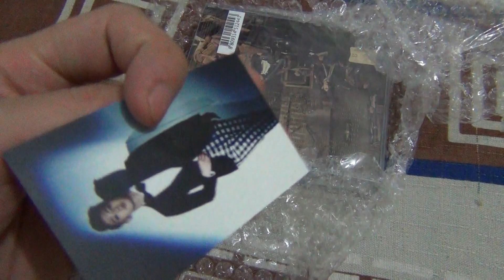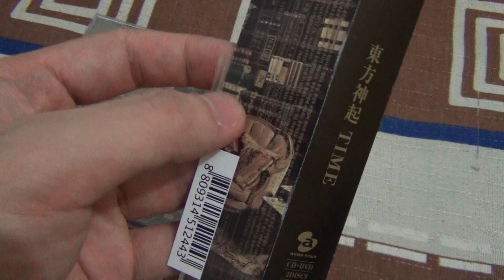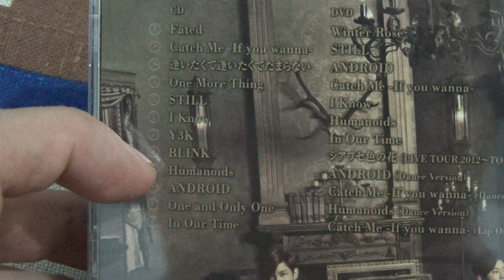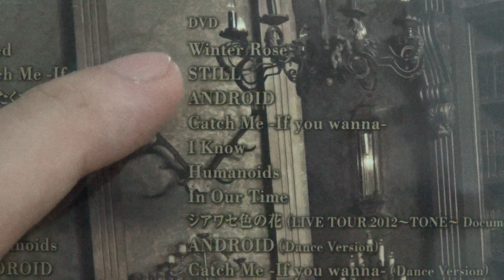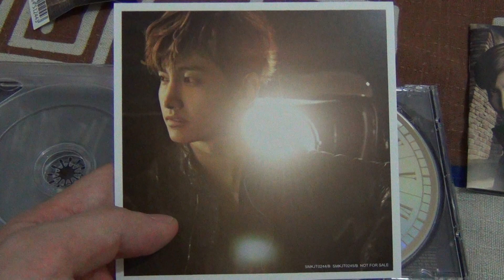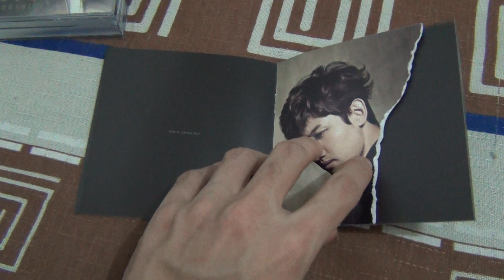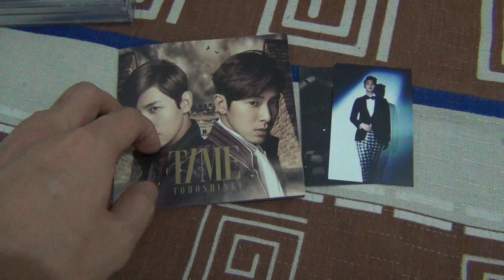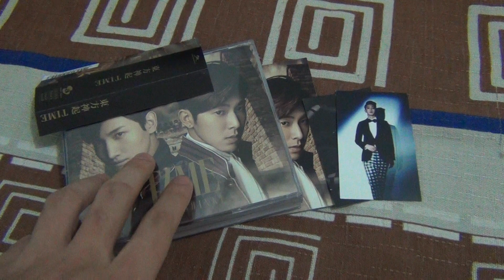Tohoshinki (東方神起) 6th Japanese Album - TIME Unboxing & Review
CD lançado em 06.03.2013. Depois de um ano sem lançamentos de full álbum no Japão, eles retornam com o seu sexto full álbum. Este é um ótimo álbum, cheio de músicas dançantes e também algumas baladas bem legais. Essa é a versão coreana do álbum, mas nada dentro dele muda, exceto as letras, que vem um papel com letras em coreano.

Por favor ajude seu artista favorito comprando seus CD's.

Album released on 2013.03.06. After a year with no full album releases in Japan, they return with their 6th full album. This is an awesome album, full of energetic songs and some cool ballads too. This one is a Korean version, but nothing changes inside, except for the lyrics, that comes a paper with Korean lyrics.

Please support your favorite artist by buying his albuns.

Tohoshinki 동방신기 - TIME [CD+DVD / Type A] Korean Version

CD Tracklist:

01 Fated
02 Catch Me -If you wanna-
03 逢いたくて逢いたくてたまらない
04 One More Thing
05 STILL
06 I Know
07 Y3K
08 BLINK
09 Humanoids
10 ANDROID
11 One and Only One
12 In Our Time

DVD Tracklist:

01 Winter Rose
02 STILL
03 ANDROID
04 Catch Me -If you wanna-
05 I Know
06 Humanoids
07 In Our Time
08 シアワセ色の花
09 ANDROID (Dance Version)
10 Catch Me -If you wanna- (Dance Version)
11 Humanoids (Dance Version)
12 Catch Me -If you wanna- (Lip Only Version)

If you have any doubt or request about the albuns that doesn't have a review, please message me ^^!